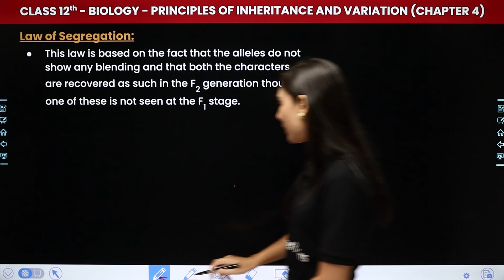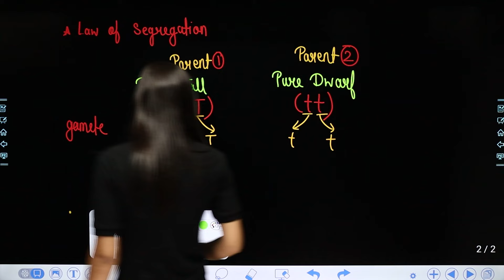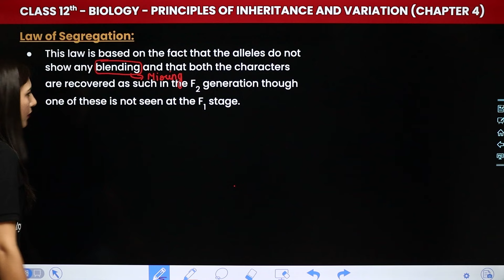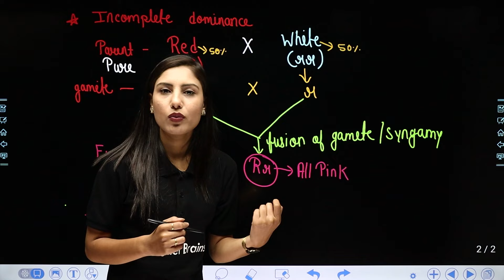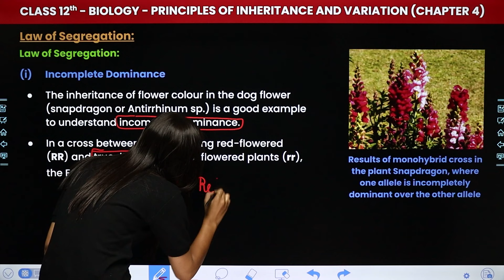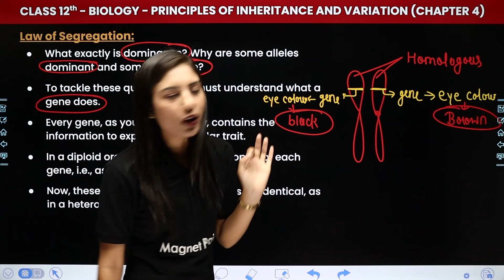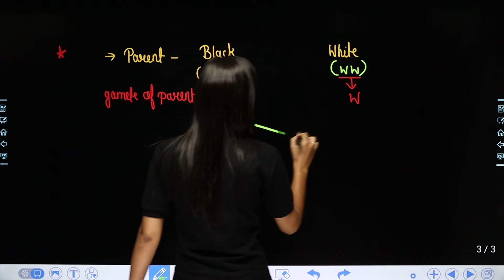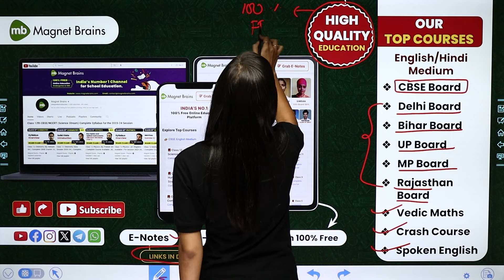Law of Segregation - Principles of Inheritance and Variation | Class 12 Biology Ch 4 | CBSE 2024-25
✔️ Class: 12th
✔️ Subject: Biology
✔️ Chapter: Principles of Inheritance and Variation (Chapter 4)
✔️ Topic Name: Law of Segregation - Inheritance of One Gene
✔️ Topics Covered In This Video (By Shivani Ma'am): Unlock the secrets of Class 12 Biology with our latest video on 'Law of Segregation - Inheritance of One Gene' within Chapter 4 - "Principles of Inheritance and Variation". Dive deep into the fascinating world of biology as we explore key concepts and help you ace your exams. Join us as we simplify complex topics and make learning fun and engaging for all Class 12 students. Let's embark on this educational journey together!
00:00 Introduction: Principles of Inheritance and Variation - Law of Segregation
01:15 Law of Segregation
01:05:16 Website Overview

principles of inheritance and variation ncert
principles of inheritance and variation class 12
inheritance of one gene class 12
inheritance of one gene example
inheritance of one gene
law of segregation class 12
law of segregation example
law of dominance class 12
law of segregation class 12 inheritance of one gene